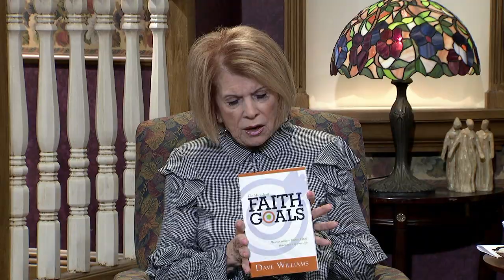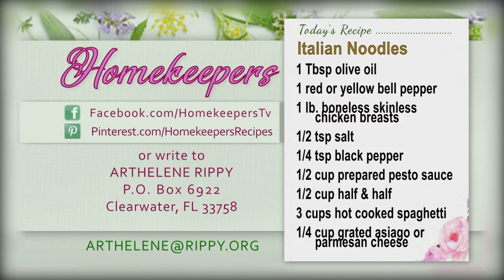Homekeepers - Carol Sewell "What Are They Thinking... on Truth, Liberty & Legacy"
Guest:  Carol Sewell  "What Are They Thinking... on Truth, Liberty & Legacy"
Show number:   HK 3536 HD CC  Aired 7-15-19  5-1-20